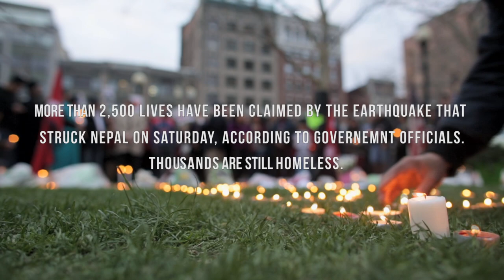Candlelight Vigil for Nepal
Hundreds gathered in solidarity at a candlelight vigil on Copley Square to commemorate the victims of the earthquake that struck Nepal on Saturday. Boston promised support for family and friends in crisis. Video by Jun Tsuboike.